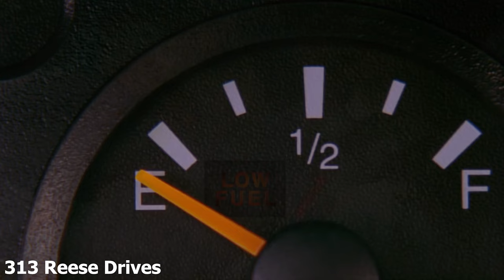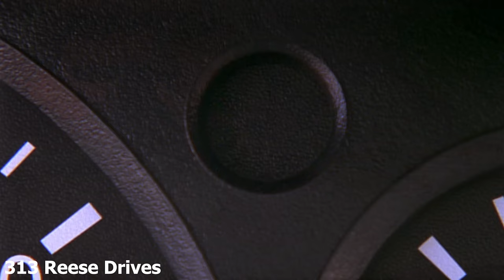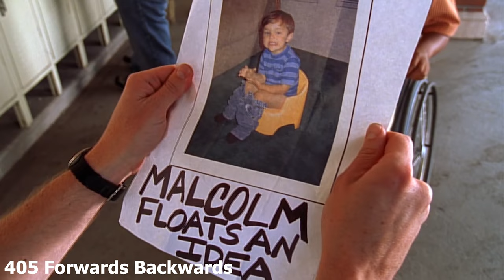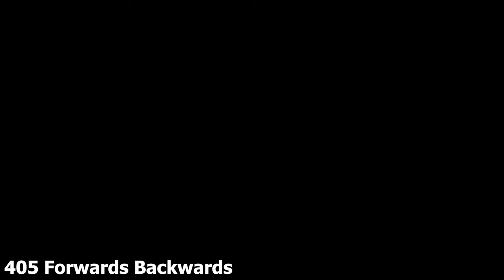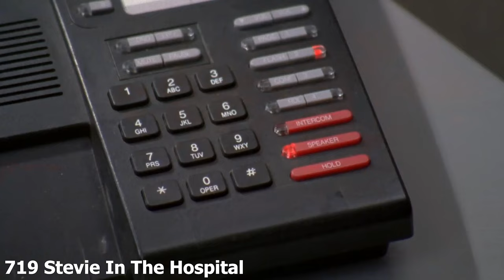malcolm in the middle reese best bits